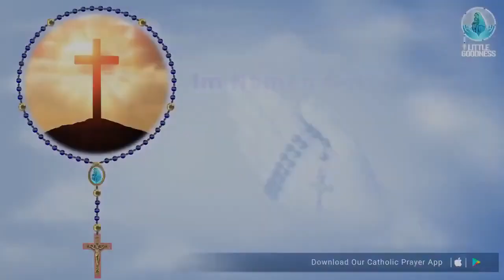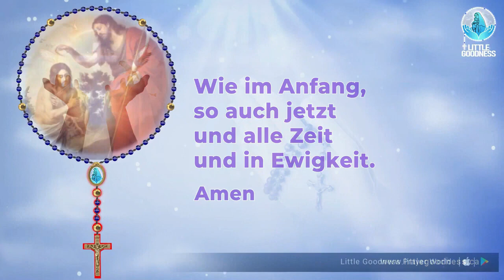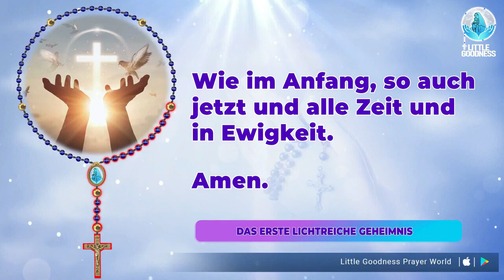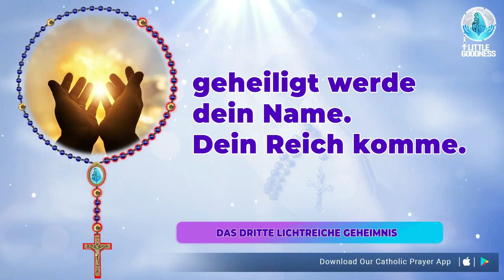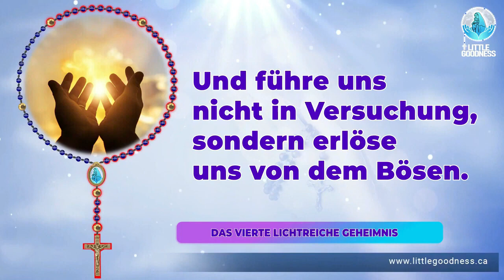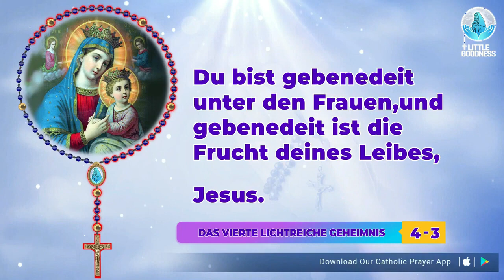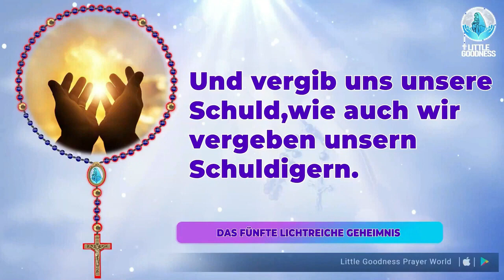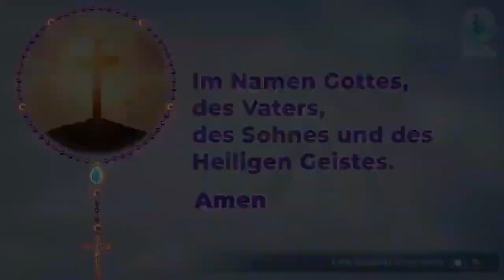Heiliger Rosenkranz🙏🏻Donnerstag🙏🏻 August 24, 2023🙏🏻Leuchtende Geheimnisse des Heiligen Rosenkranzes